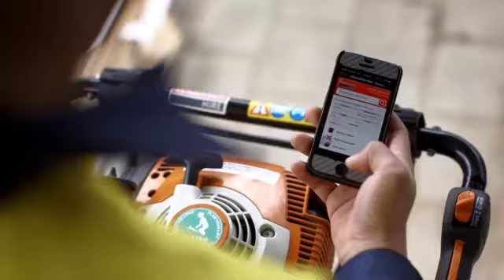Kennards Hire NZ 60s TVC - Brand New Day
The full-length version of our new TVC for New Zealand, produced especially for the New Zealand Hire market, airing on the 12th of October 2014.  For more information on our range head to Kennards Hire AU